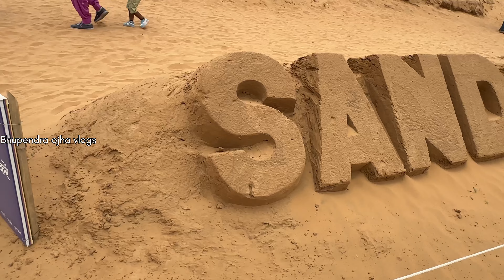Ep 3 Pushkar Series ; Animal Fair | Sand Art ने किया दीवाना | 10 करोड़ का घोड़ा | ऊँट का Fair | जानवर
Hi Guys

Request you to all please see full Series and Full video to know about More Pushkar
Pushkar Series ;  पागल बाबा ने की Bowling घाट पे लोग डर गए | pushkar ke Ghat | शाही जनन5 पूजाPushkar Fair 2023
Animal
Aminal Mela
Janwar Mela
Animal Mela Pushkar'
Janwar Mela Pushkar
Pushkar Safari
Pushkar Camel Safari
Cricket at pushkar ghat
truth of Pushkar
Cafe at pushkar homes
Home Stay in Pushkar
Pushkar Highway
Pushkar Nagar Palika
Pushkar Camel Fair
 India's Best Festival
Pushkar Camel Fair 2023 | Dates, Places, Major Attractions
PUSHKAR MELA 2023, BIGGEST CAMEL FAIR
Visit Pushkar fair in Rajasthan, one of India's largest camel
पुष्कर मेला Pushkar Fair
Pushkar Fair: A Mix Of Colours And Culture
Special Report - Pushkar Mela 2023
pushkar horse mela
horse mela 2023
The Pushkar Mela 2023
Pushkar Mela 2023 में Sand Art
Sand Art in Pushkar
Foringer in Pushkar Mela 2023
Brahama Ji Temple
Ghats of Pushkar
Vip Ghat in Pushkar
Pushkar Open Bath
Pushkar Sarovar
Market of Pushkar
Night Life in Pushkar
Nighat Bazar in Pushkar
Food in Pushkar
Pushkar Ke Maal pue
pushkar fair 2023,pushkar mela 202
pushkar camel fair 2023
pushkar fair
pushkar pashu mela 2023
,pushkar horse mela 2023
Camel Riding in Pushkar
pushkar fair rajasthan,pushkar fair rides 2023
camel fair pushkar 2023
pushkar mela 2023 dates